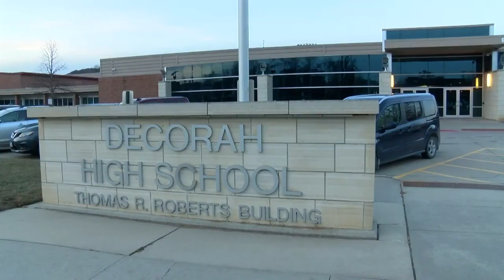Decorah High School holds celebration of life for victims of fatal car crash